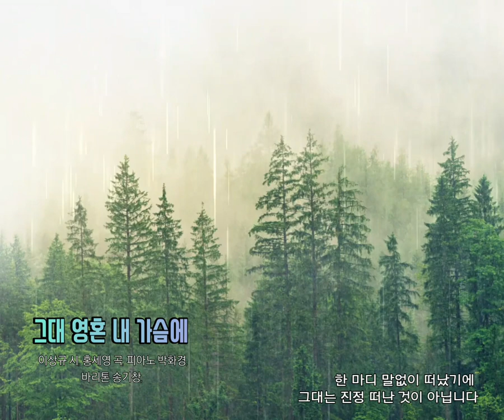🌼 사랑과 그리움을 담은 서정 가곡 [그대 영혼 내 가슴에] 이상규 시, 홍세영, 바리톤 송기창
🌼 사랑과 그리움을 담은 우리가곡
🎧[그대 영혼 내 가슴에]
이상규 시, 홍세영 곡, 피아노 박화경, 바리톤 송기창

가슴 속 까닭없이 솟구치는 불꽃이
때로는 슬픔으로 때로는 눈물로 벅차게 타오름은
아직도 가슴 속에 그대 영혼이 잠들어 있기 때문입니다
한 마디 말없이 떠났기에 내 소리쳐 찾을 땐
언제라도 돌아올 그대이지만 부르지 않을 뿐입니다
싸늘하게 식었던 피가 다시 끓어 오름은
가슴 속에 그대가 불길처럼 타오르고 있기 때문
까닭없이 슬퍼지고 까닭없이 흐르느 눈물은
아직도 내 가슴속 그대 영혼이 자리잡고 있기 때문입니다 한 마디 말없이 떠났기에 그대는 진정 떠난 것이 아닙니다

KineMaster
CapCut
Inshot
VLLO
Video Maker
Power Direct
Background Eraser
Snapseed
글씨팡팡
멸치